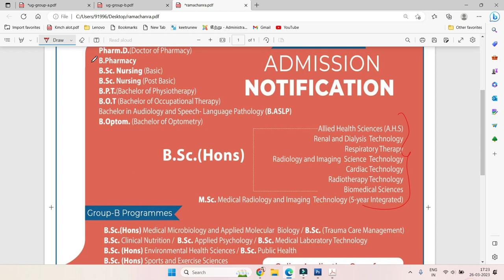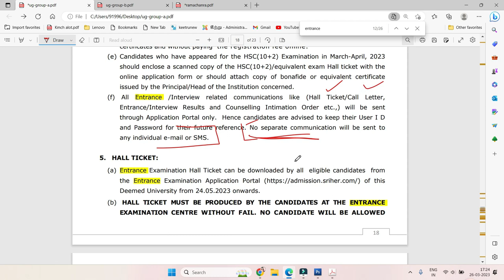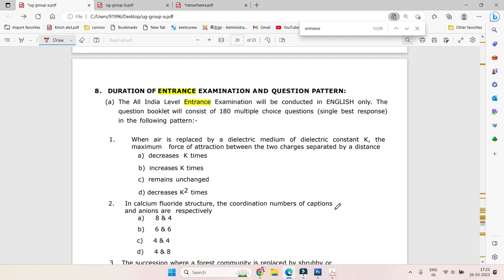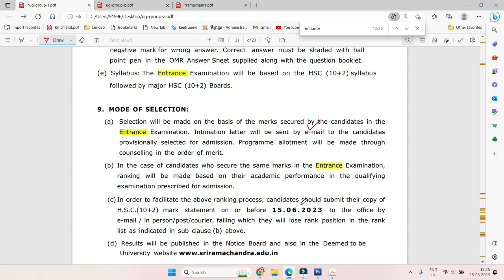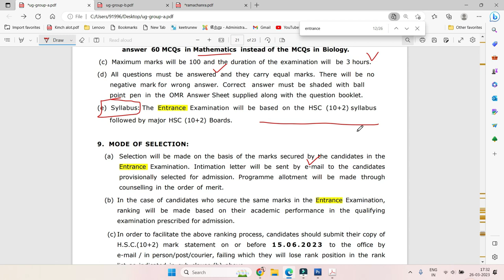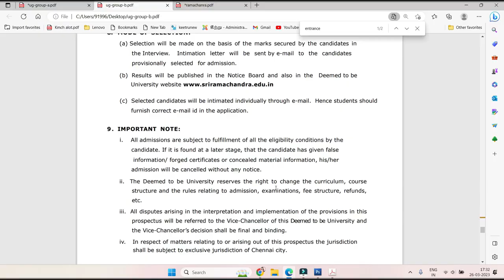SriRamachandraMedicalCollegeAdmission2023|Nursing|Paramedical| RamachandraMedicalcollegeEntranceExam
This Video Is about Deemed University Admission.
Sri Ramachandra Institute of Higher Education and Research was established in the year 1985 as part of the Sri Ramachandra Educational & Health Trust under the leadership of Shri N.P.V. Ramasamy Udayar.